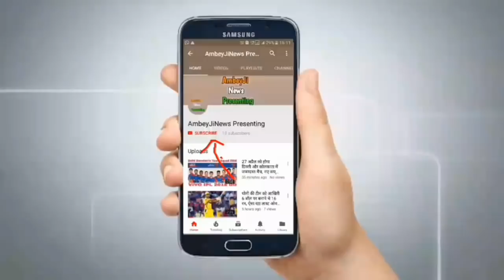जापान में मोदी से मुलाकात से पहले ट्रंप का बड़ा बयान,